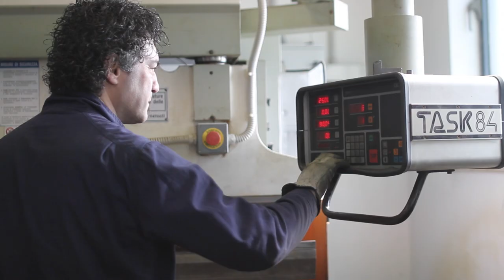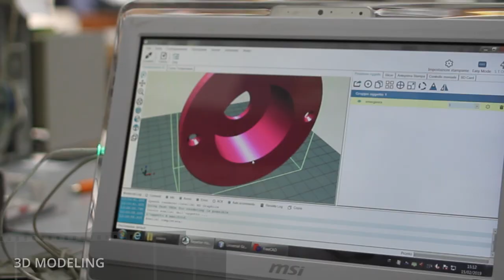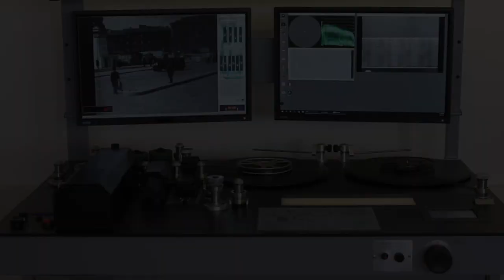Snaps Design - CIR Video Aziendale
Il video aziendale della CIR, azienda storica fondata da Leo Catozzo l'inventore della "giuntatrice" nonché montatore del maestro Federico Fellini.